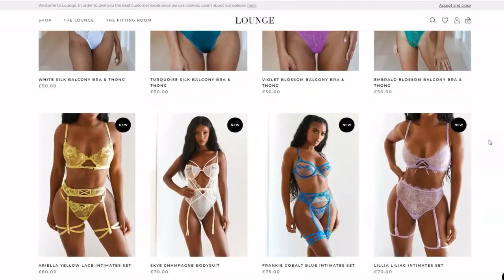Lounge Underwear and Bra and Panties Try on Haul